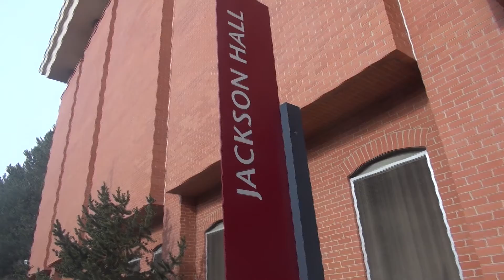Conquering Student Stress and Anxiety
WSU student Trevor Junt is known for a lot of things. He's a Christian, an avid sports reporter for WSU sports, and an ambitious social butterfly. But the end of the school year is near, and that means many deadlines are approaching. And for Trevor, handling the stress that comes with that becomes a little more difficult than you might think.